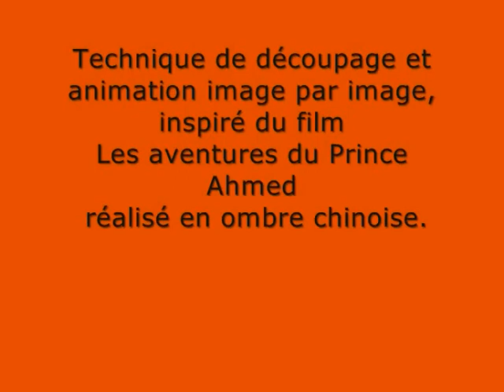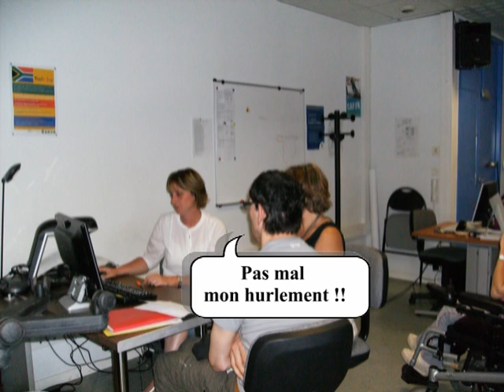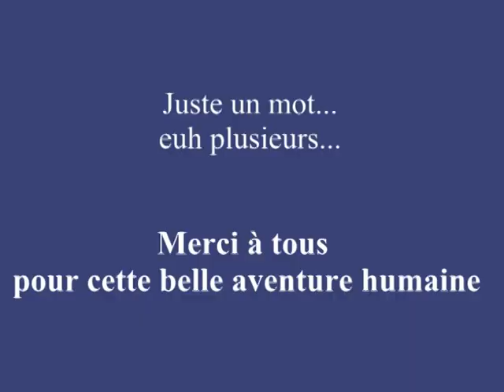Phaëton le papillon: le making off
Tournage  du film Phaéton le Papillon.